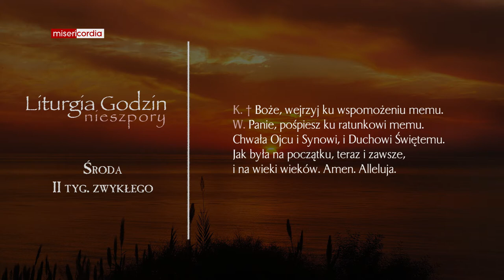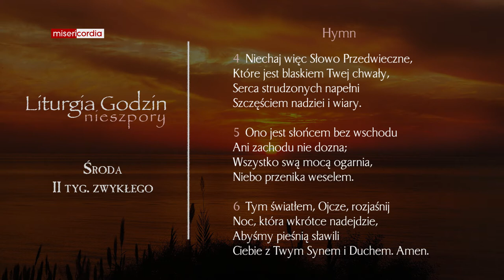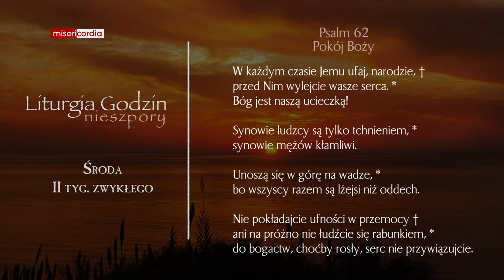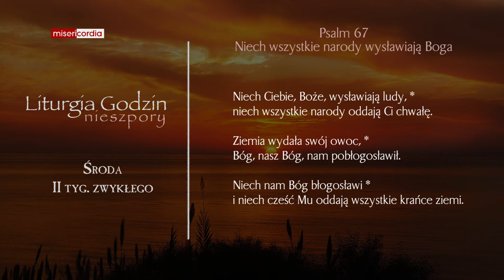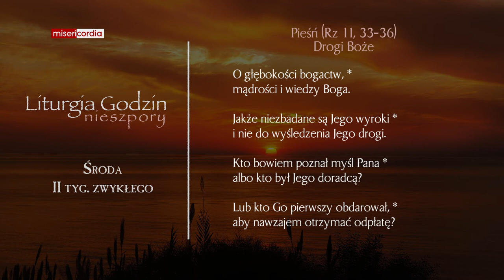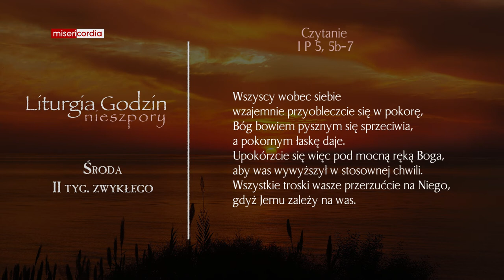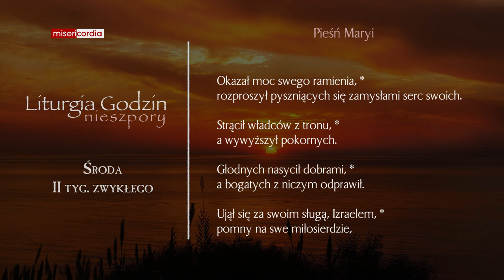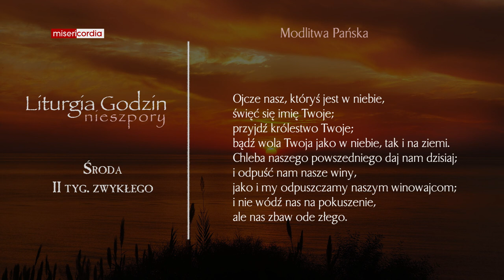Liturgia Godzin | Nieszpory | Środa, II tyg. zwykłego